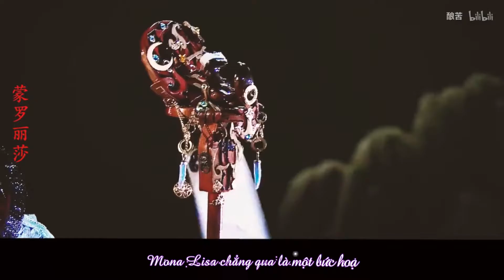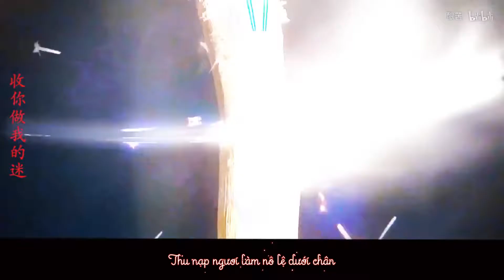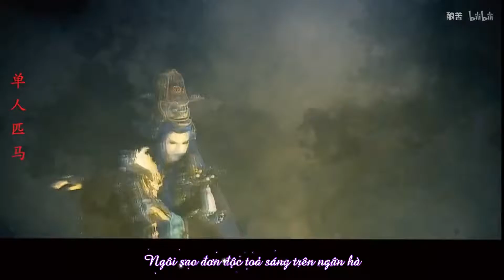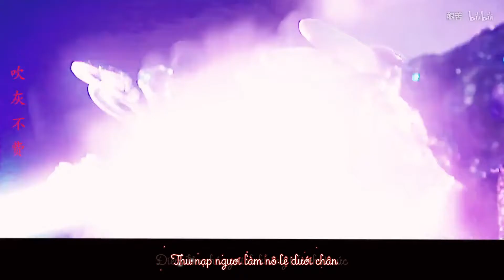[Phích Lịch][Thiên Địa Nhân Pháp] Phương hoa tuyệt đại (芳华绝代)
MV: Nhưỡng Khổ (酿苦)
Trans/Timing/Econder: Bạch Cầm Vô Tranh
Hát: Mai Diễm Phương, Trương Quốc Vinh
B trạm (Die rồi)